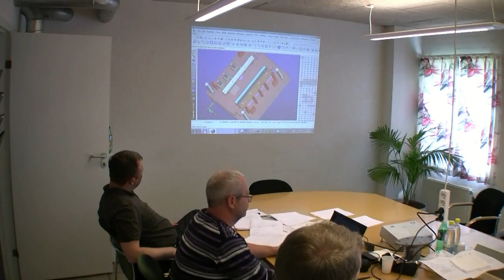AMV film 2012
Presentation of AMV tooling production and facilities.